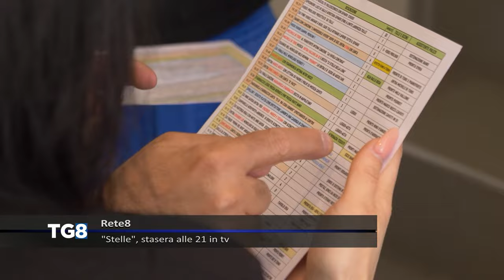Rete8 - "Stelle", stasera alle 21 in tv